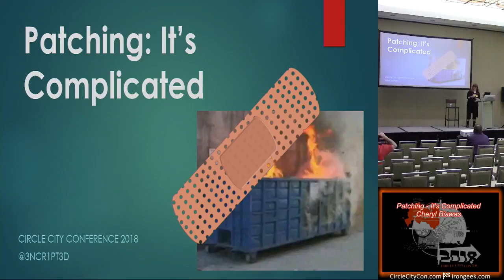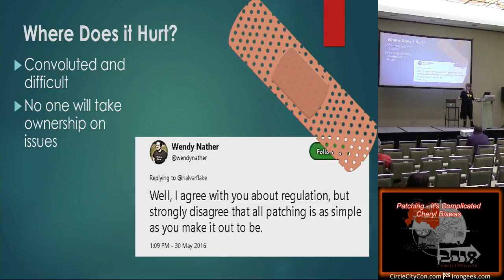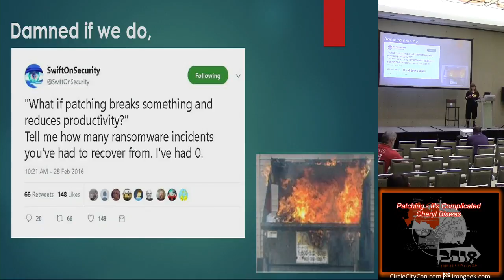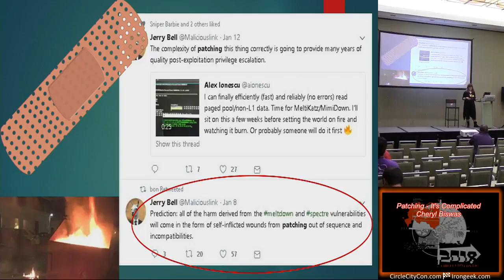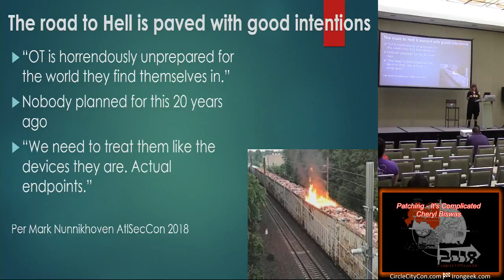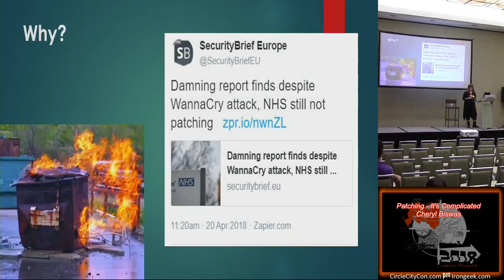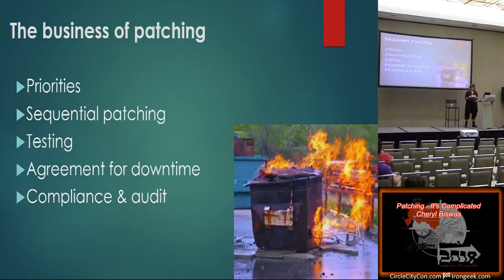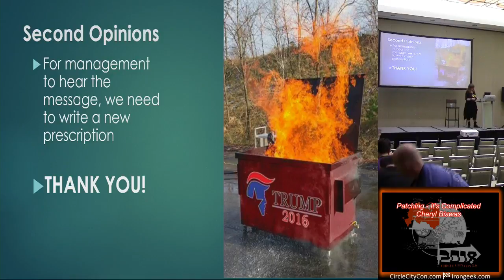Circle City Con 50 305 Patching Its Complicated Cheryl Biswas